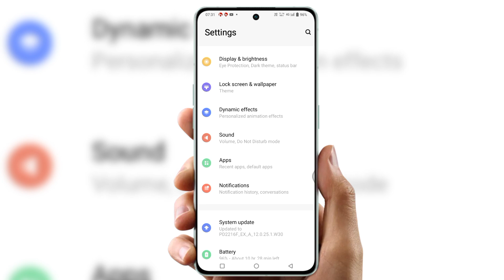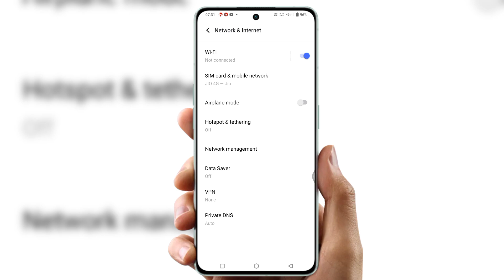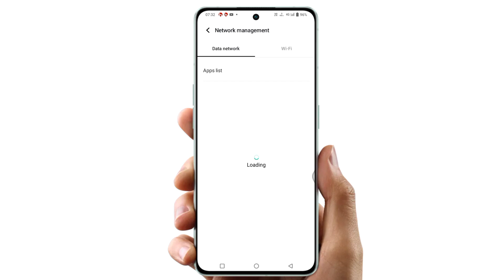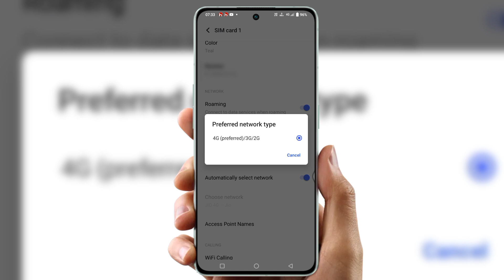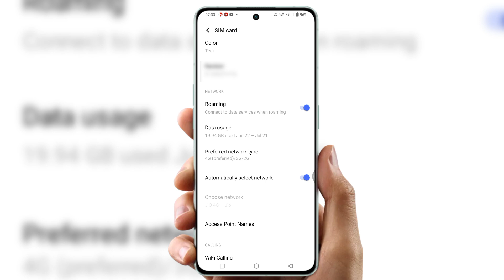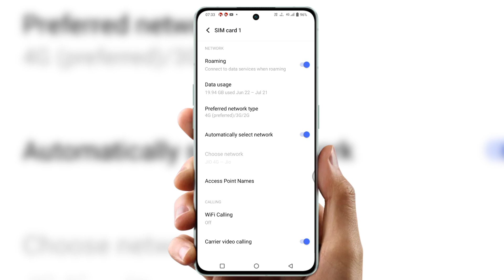Call terminated due to a problem with the network realme | how to solve Call end problem 2024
call terminated due to a problem with the network realme
airtel call problem
call terminate due to a problem with the network
call terminated due problem network realme
call terminated due to a problem with the network jio
call terminated due to a problem with the networ
call terminated due problem networking
call terminated due to a problem with the network airtel
call terminated due to a problem with the network motorol